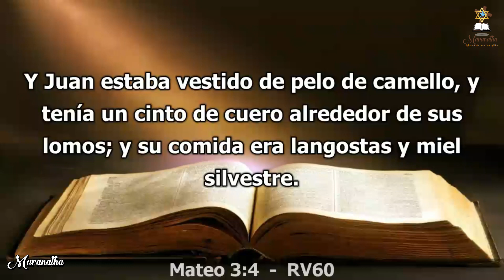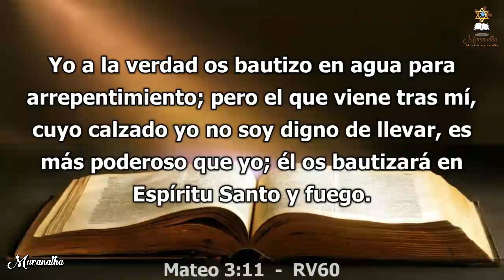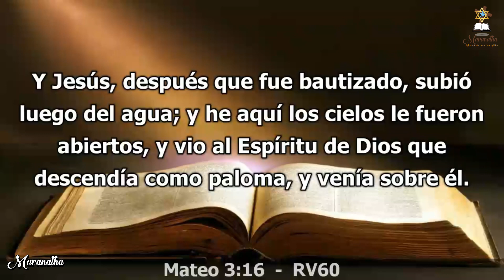Día 526 - Lectura bíblica en dos años